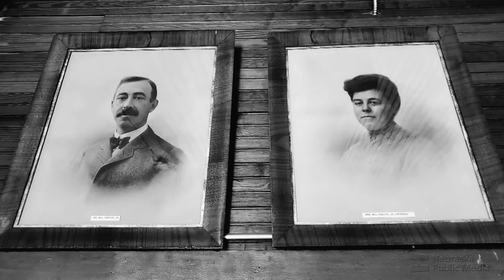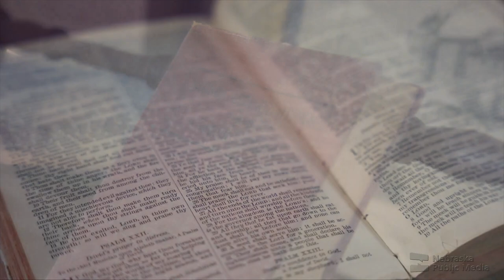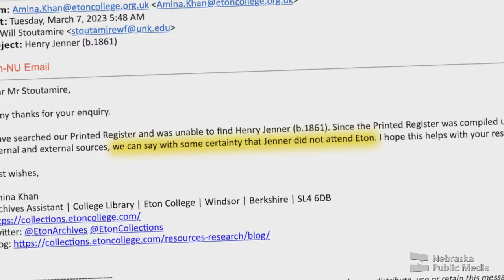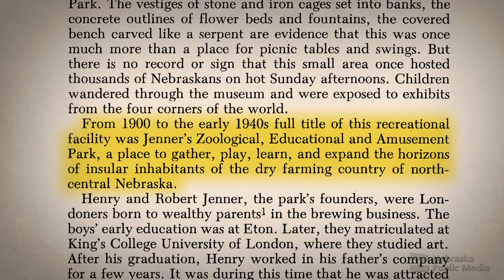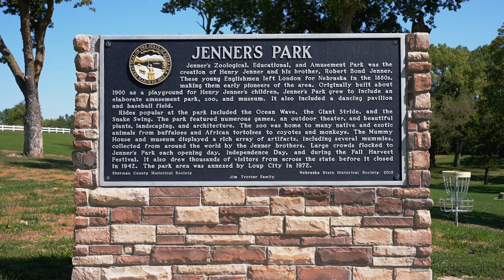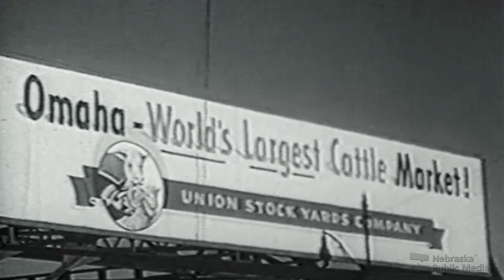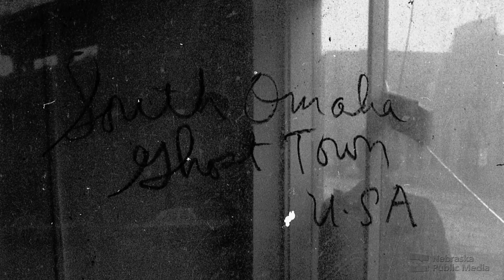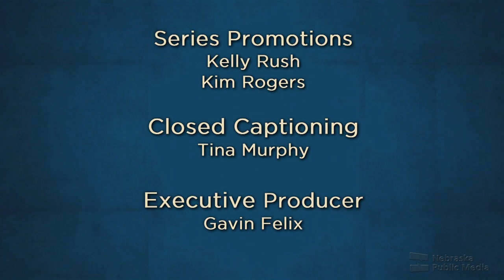The Little Church of Keystone and More | Nebraska Stories | Nebraska Public Media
Little Church of Keystone
There may be more ornate churches in Nebraska, but none compare to the unique quality of the 'Little Church' in Keystone. The simple board-and-batten building, trimmed in white, served as a place of worship for two faiths. Opened in 1908 with a grand dedication, the church features a Lutheran lectern on one end and a Catholic altar on the other. The church pews are hinged, allowing congregants and parishioners to face the appropriate direction of the service. It is the only known combined church in the state.

The Curious Tale of Jenner’s Park
Professor William Stoutamire and his student, Logan Osmera, team up to unravel the mysteries of Jenner’s Park in Loup City, Nebraska. In the early 20th century, brothers Henry and Bob Jenner put Loup City on the map with their amusement park of rides, wild animals and an exotic museum filled with mummies and assorted curiosities from around the world. Since closing in the 1940s, the park and the brothers have become the topic of tall tales and country lore, but Professor Stoutamire and Logan are on a mission to separate fact from fiction and uncover the hidden truths of Jenner’s Park.

Nebraska’s Ellis Island
During its earliest days, cattlemen drove their longhorns to Omaha where they loaded their livestock onto Union Pacific train cars bound for markets in the east.  Within thirty years, four major meat packing plants were operating at the South Omaha Stockyards and eventually overtook Chicago as the nation’s largest livestock market.

The Crane Carver
At age 74, retired farmer Gene Gustafson took up wood carving and became known for his hand-carved Sandhill Cranes. Gene lived near the Platte River his entire life and over the course of twenty years, he whittled an estimated 500 birds